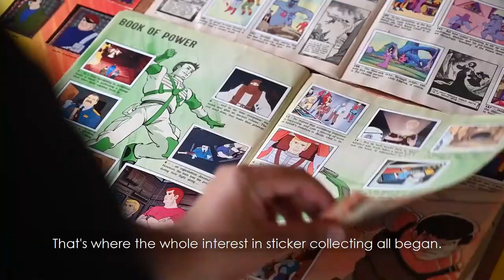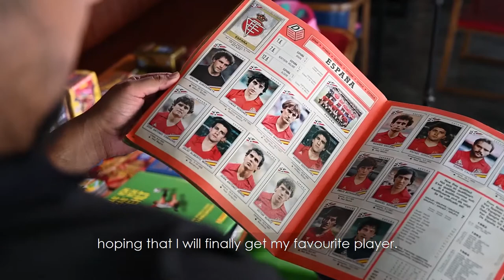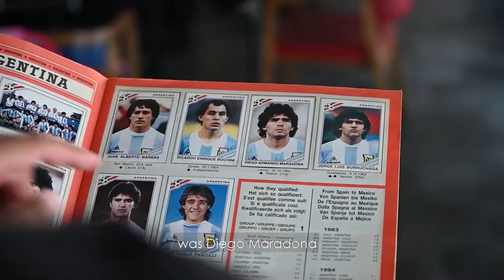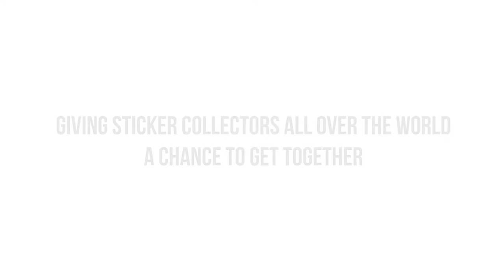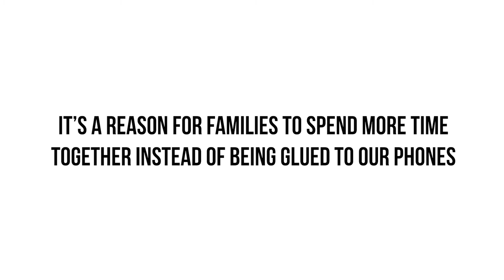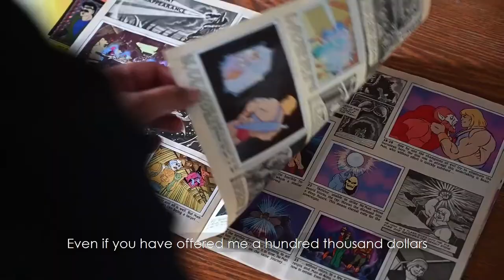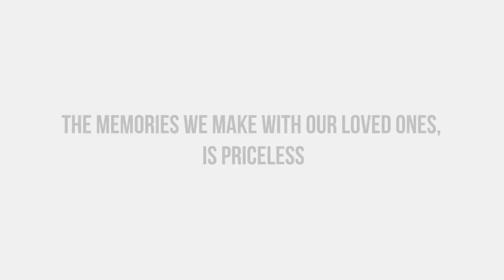This Lecturer Has Collected 'Kids' Panini Stickers for Over 30 Years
Navin, a Nanyang Polytechnic Lecturer and owner of The X-League (Singapore), has been collecting Childrens' stickers for over 30 years.

For him, collecting and sticking Panini Stickers was a bonding activity with his family and he is happy to now be sharing that with his children. He even organises Panini Sticker swapping events where he sees young and old alike come together to share a collectors' passion.

 \When was the last time you spent quality time with your family without using your handphone?